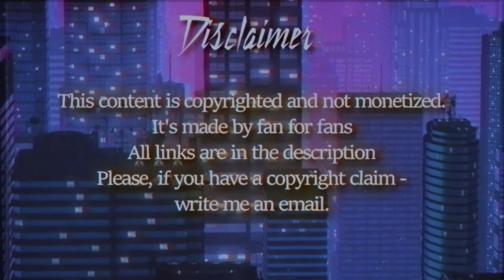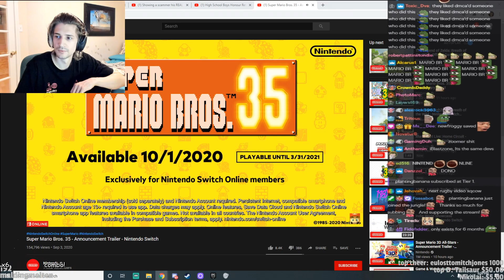xQc Reacts To Super Mario Bros. 35 - Announcement Trailer - Nintendo Switch